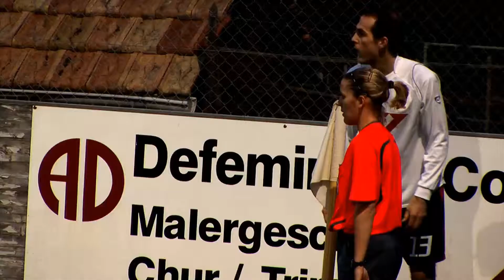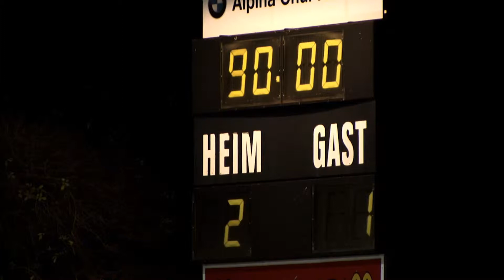FC Chur 97 vs. FC Freienbach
PRODUCED BY Philipp Borchhardt (CALANDA PICTURES)